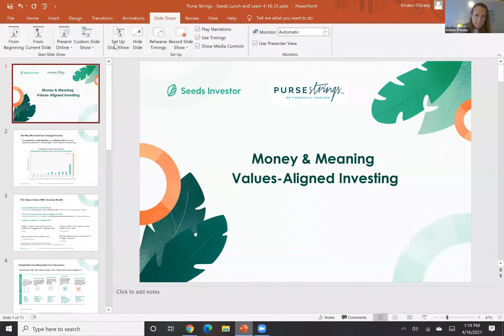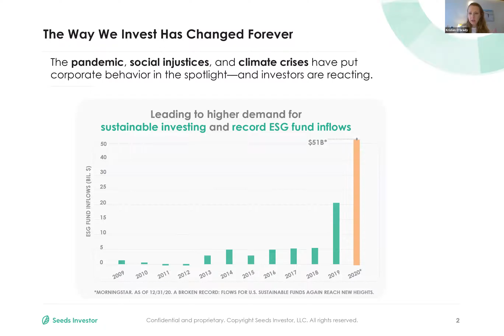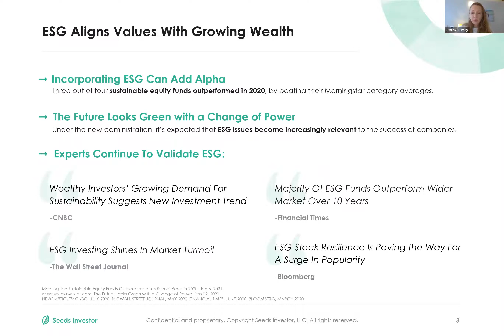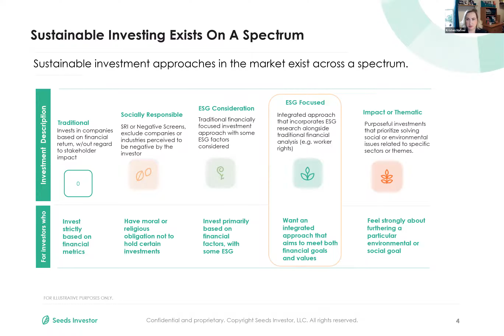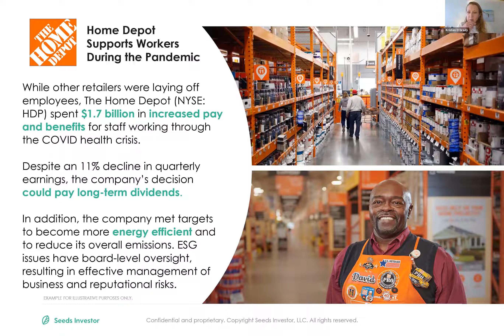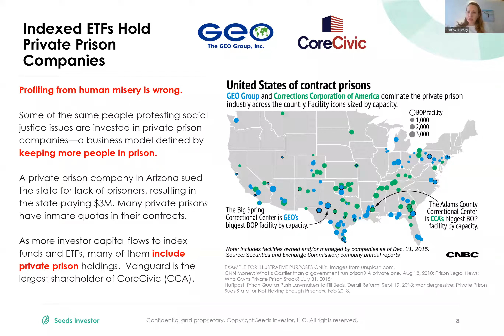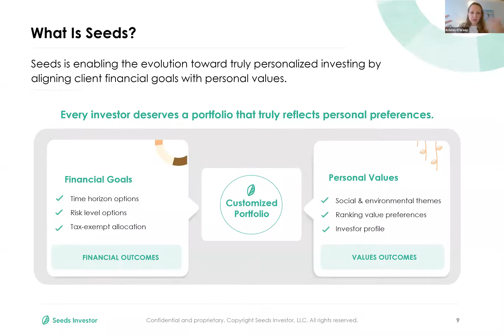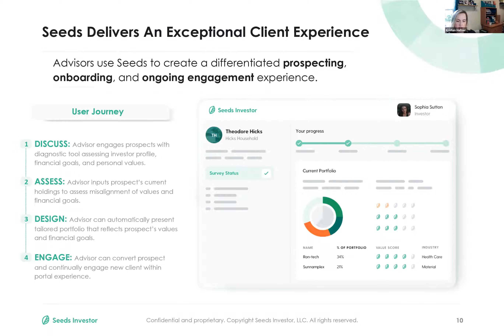Purse Strings April Lunch and Learn Featuring Seeds Investor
Seeds Investor COO Kristen O'Grady shares Seeds Investors with Purse Strings Approved Professionals.